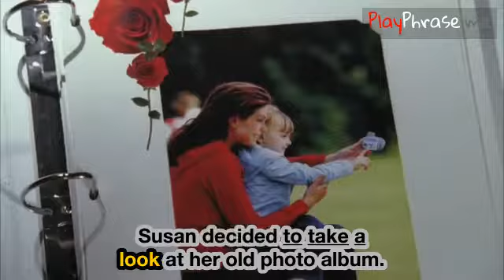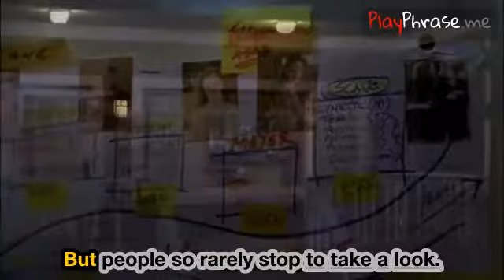"To take a look"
[To see the translation of the phrase, set up your language in the youtube settings.]

"to take a left"

Descripton:

VERB: 1. to veer completely off-course 2. to act in a way contrary to how one would normally behave 3. to be incorrect
Other variations include: "take an L" and "go left"
ETYMOLOGY: Hip hop slang

Example:

My money loving friend Karen totally took a left when she dumped her Ivy league boyfriend and married the Pizza Hut delivery guy.